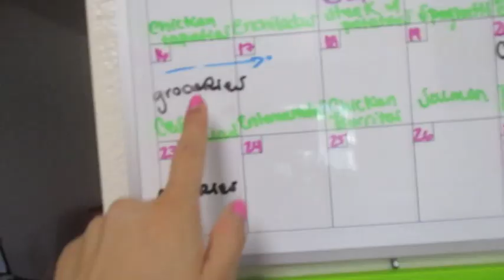7 Tips on Keeping Your House Clean Throughout The Week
Hi loves! This week I'm showing you how I keep my house clean during the week! Hopefully these 7 tips are helpful!

Drop any tips you may have in my comments below!

Hello hello and welcome to Amber's Aspect!  My name is Amber Nicole, and I'm a mommy, dog mom, and Army wife!
I love everything to do with makeup, shopping, socializing, and anything to do with fixing up the home, which is what most of my videos will be based on!